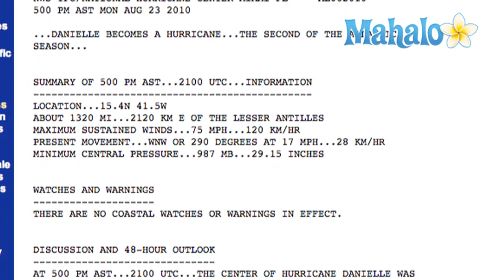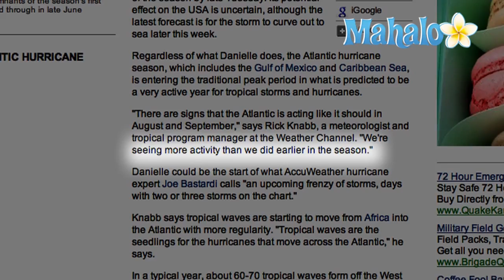Hurricane Danielle 2010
Hurricane Danielle has formed in the far Atlantic, becoming the second hurricane of the 2010 Atlantic hurricane season.  On the morning of August 23, 2010, Tropical Storm Danielle was centered about 2700 miles southeast of Miami, Florida.  The storm was packing sustained 65 mile per hour winds and later in the day turned into a hurricane with top sustained winds at 75 miles per hour, which forecasters expect to strengthen over the next few days.

Forecasters at the National Hurricane Center said Hurricane Danielle was moving west-northwest at about 16 miles per hour on the morning of August 23.  Where will the Hurricane wind up?  It's too early to tell.  Hurricane Center meteorologists were predicting that Danielle could increase in forward speed "over the next day or so" and "should make a turn toward the northwest by Wednesday," August 25, 2010.

Hurricane Danielle is the second of this year's Atlantic hurricane season, which officially began on June 1, 2010.  Experts have predicted that this year's season will be an active one, with up to 20 named Atlantic storms.  Between eight and 12 could become hurricanes.  To date, only Tropical Storm Alex, the first named storm of the season, went on to become a hurricane.

Are the tropics beginning to heat up?  Some experts say "yes."  Meteorologist Rick Knabb of the Weather Channel says "There are signs that the Atlantic is acting like it should in August and September."  Knabb says "We're seeing more activity than we did earlier in the season."

AccuWeather hurricane expert Joe Bastardi says Hurricane Danielle could mark the opening of the floodgates.  Bastardi is calling for "an upcoming frenzy of storms, days with two or three storms on the chart."